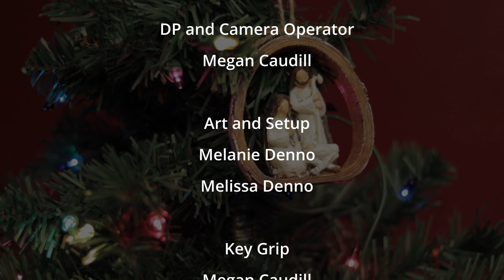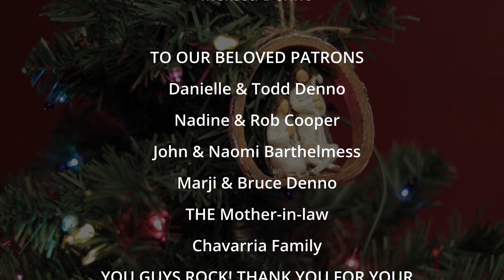Traditions - Comedy Short film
It’s hard to get along on the holidays sometimes but this family is just nuts!

If you're interested in supporting us AND gaining benefits for doing so (like chat room access, voting power, Behind the Scenes goodness, and more), check out our Patreon and help us make better videos and reach more people! You can also check us out on

Looking for the best way to learn how to make professional films? The course is taught by Justice McCranie who has worked with the people who made Courageous, War Room, and their latest- Overcomer! Check this link out- you won't regret it!